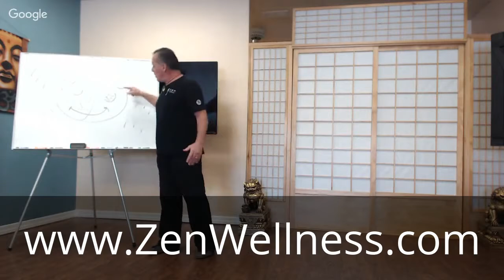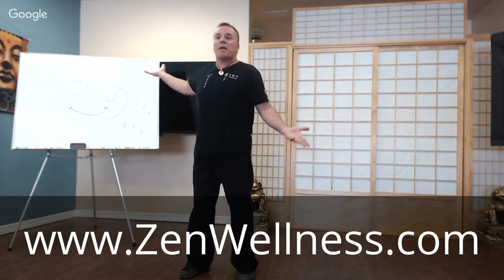Myths of Aging ZW